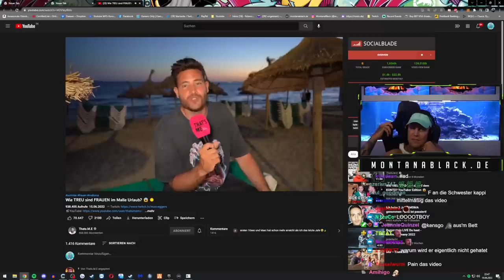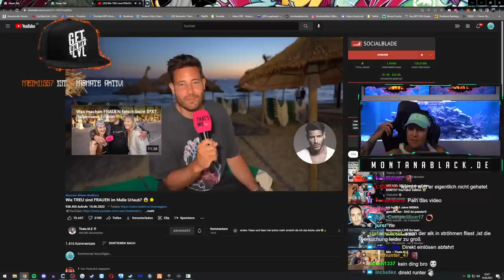Wie TREU sind FRAUEN im Malle Urlaub? 😱 REAKTION auf Marc Eggers! 😂 MontanaBlack Reaktion